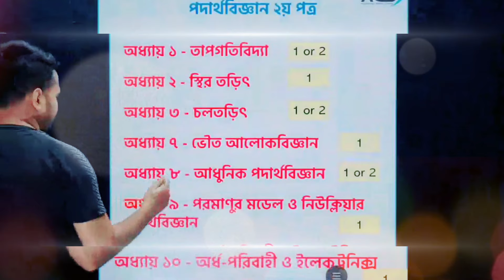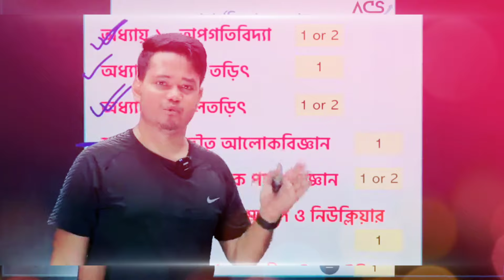Last Time Preparation Guidelines || Physics 2nd Paper Suggestion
Last Time Preparation Guidelines || Physics 2nd Paper Suggestion || Apar vai